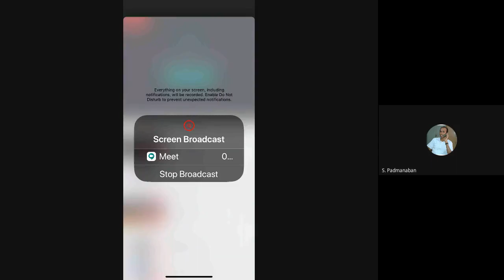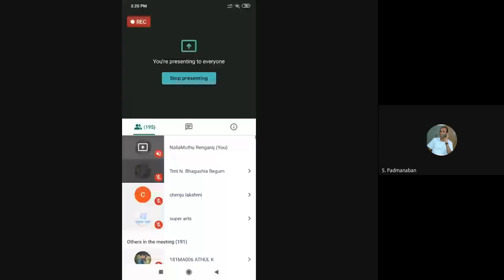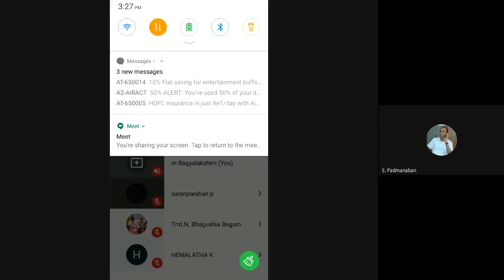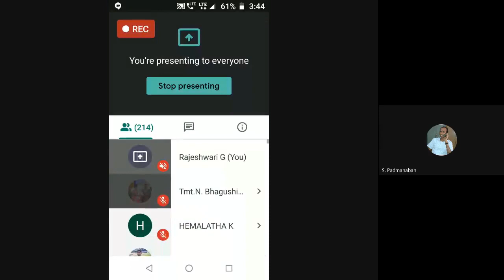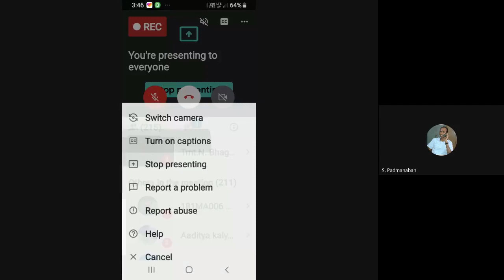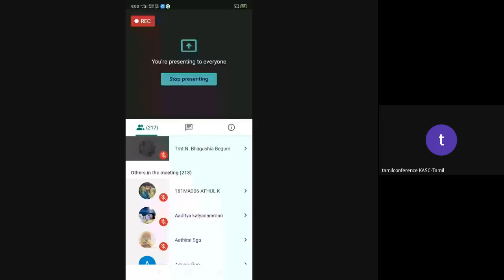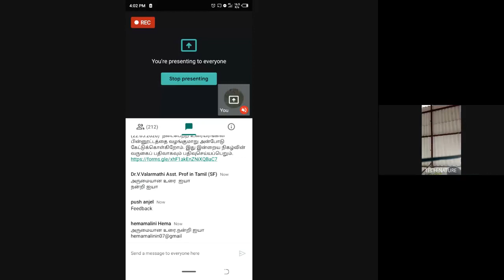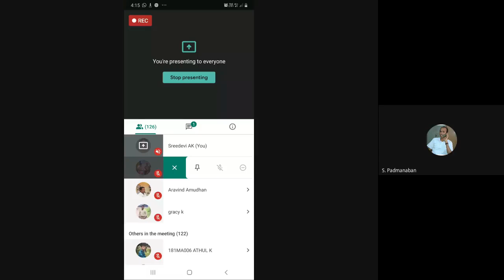அயலகத் தமிழ் இலக்கியங்கள் - முனைவர் ச.பத்மநாபன் -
அயலகத் தமிழ் இலக்கியங்கள் - முனைவர் ச.பத்மநாபன் - ஈழத்துத் தமிழ் இலக்கியமும் வளர்ச்சி நிலையும் - 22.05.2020